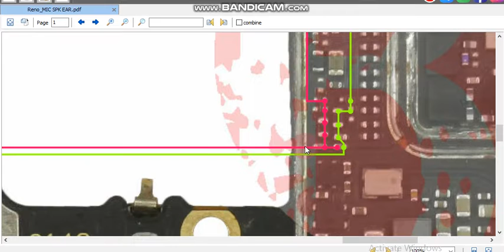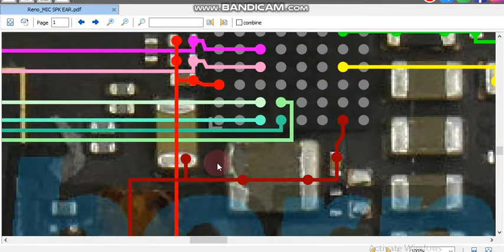Renault Mike speaker jumper Reno mic speaker ways Renu mike not working solution Reno speaker jumper